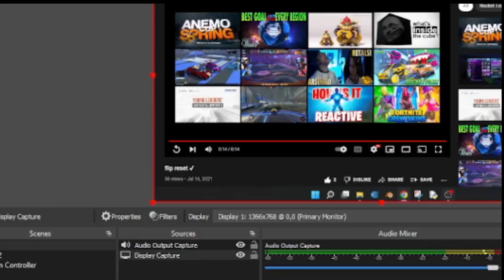9 Months Ago... I scored my best shot EVER in custom training | (READ DESC) | Rocket League REUPLOAD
9 Months and still my best shot ever.
By the way, Alpha Boost, and the goal explosion are not mine. The time I scored this shot I was using bakkesmod. The crimson octane is actually mine :D.